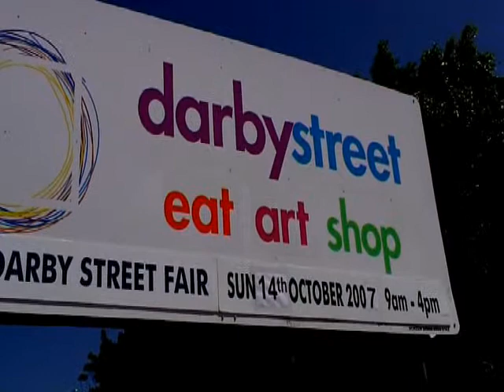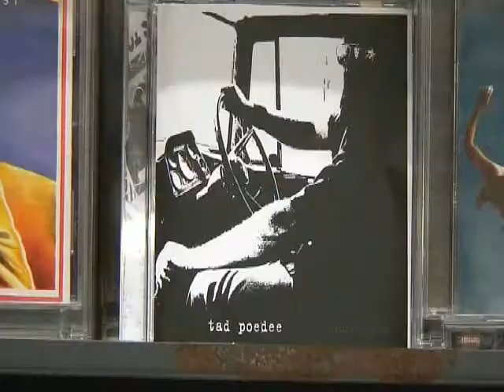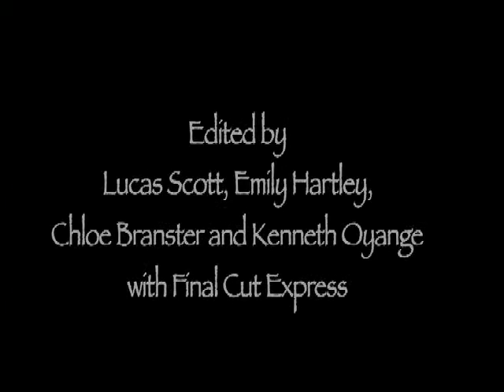Living The Dream: A Busker's Tale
A documentary about Tad Poedee, a busker trying to make a living on the streets of Newcastle